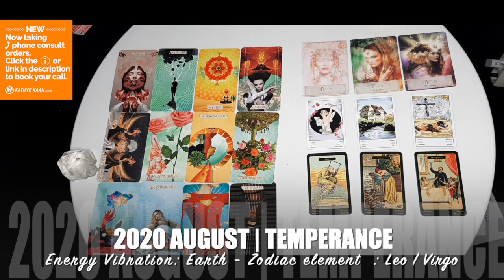ARIES AUGUST 2020 💝 Fortune! 💫 Good news is here for u💖 🙏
Kathye